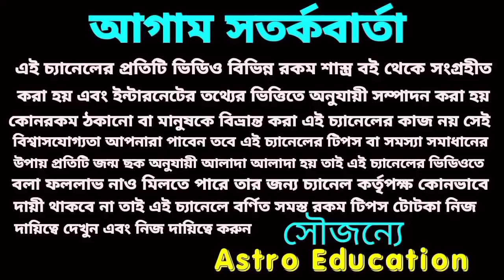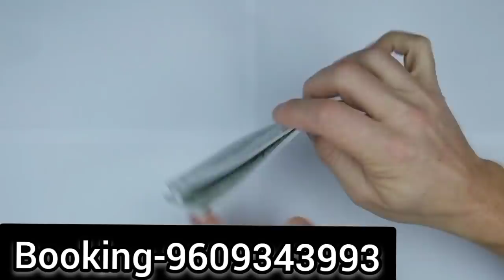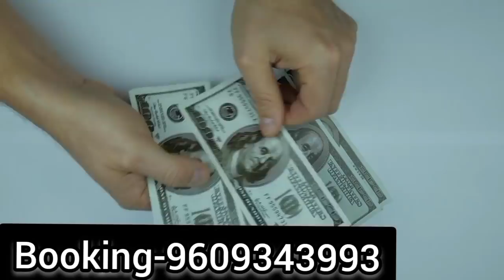মহাদেবের আশীর্বাদে আগামী সোমবার লটারি প্রাপ্তি 5 রাশির। Astro Education# Lottery#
মহাদেবের আশীর্বাদে আগামী সোমবার লটারি প্রাপ্তি 5 রাশির।